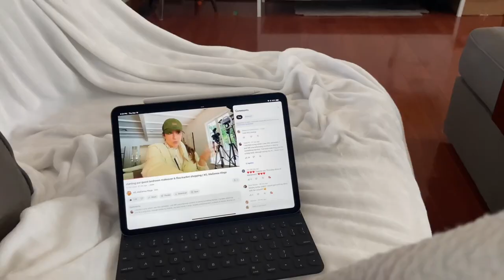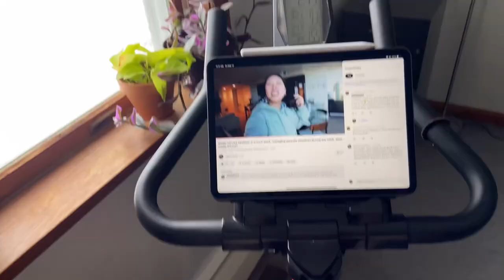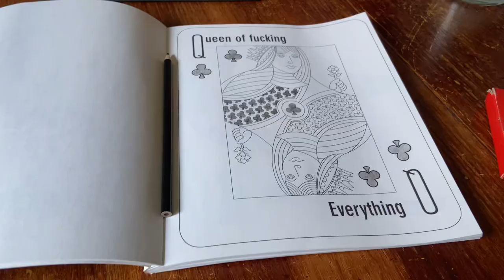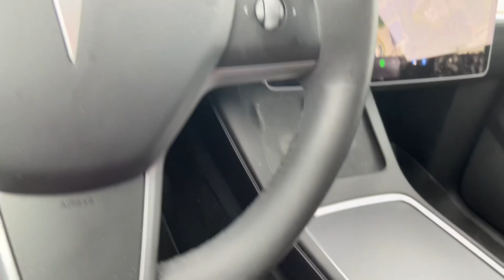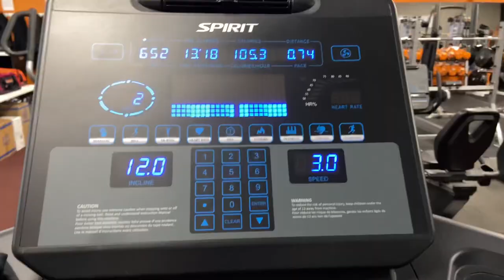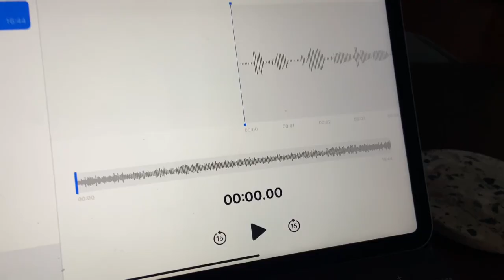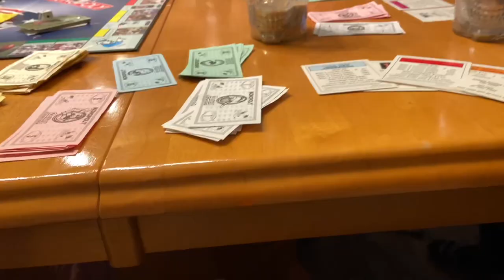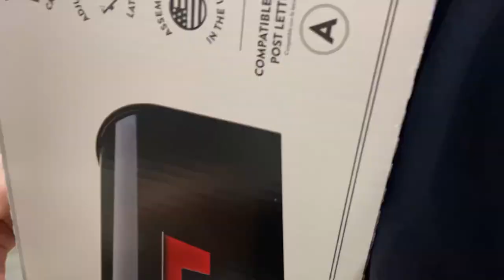Vlog - My First Spray Tan, Trying new Products, Every Plate Meal Kit, and a Slow Sunday!!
Hello! This is from over a month or so ago, but please still give me some opinions. Got my first spray tan and I love hate it! Thinking day 3/4 was definitely the best! Way different than normal, but I'm also obsessed.

On top of that we had a nice dinner date with Josh's brother and girlfriend. Trying out Every Plate for the first time. Trying new products. Repotted a few plants and getting a new mailbox!!

PS Opinions expressed are solely my own and do not express the views or opinions of my employer/ any other company